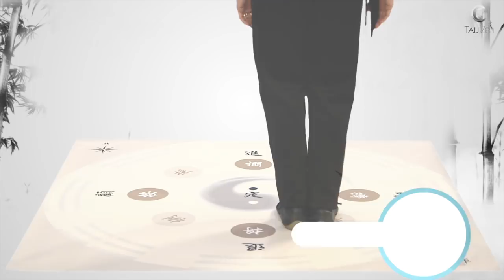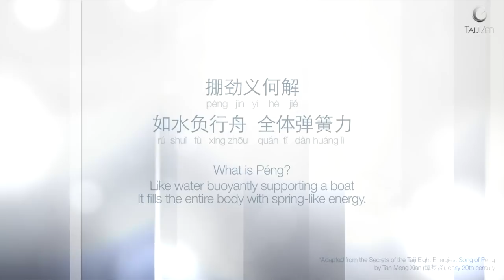Learn Tai Chi Online with Jet Li's Online Academy - Lesson 1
Jet Li's Taiji Zen Online Academy teaches Tai Chi Chuan with a unique principles based approach. It is well-suited for beginners learning Tai Chi as well as more advanced students.

This video will teach you the kinetic concept of Péng as part of the Taiji Zen Online Academy curriculum. It is the first of the 8 Tai Chi Chuan kinetic concepts which together with the 5 steps make up the 13 fundamentals of Tai Chi Chuan.

Péng is an energy of continuous outward expansion. It pushes out in all directions to create a protective buffer around the core. It's often described as the fundamental energy of Tai Chi Chuan, and applies to all Tai Chi Chuan movement.

Transcript:

Imagine that you are surrounded by a bubble of energy that can literally bounce off any incoming force.
In this lesson you are going to learn about a Taiji Zen Essential known as Péng, which means Expansion. Now Péng is the first in a series of Tai Chi Chuan Essentials that you are going to be learning in each Duàn, along with a movement that is going to express that Essential.
But Péng is not so much a movement or a technique, as it is a Kinetic Concept. It is an energy that you are going to learn how to put in any movement that you want.
To help make it easier for you to learn each movement by yourself, I am going to break down each movement into three pieces.
We are going to look at the footwork first, and then in the next pass we are going to talk about the hands and the waist and the third time through I am going to talk about the energy and the feeling that you have with each movement.

LOWER BODY
Let's take a look at the footwork first. Stand with your feet together, hands relax by your sides, the knees are slightly soft, the hips are a little bit soft and your head is floating up towards the sky.

Neutral Position
Now shift all the weight over to your right foot and your left foot floats up a little bit, then steps out to the side about shoulder width. Then evenly distribute the weight over each feet.
Both hands float up into the air, about shoulder level. Then everything gets heavy, the elbows sink down, the hands sink down, the knees bend and the hips sink down as well. Palms are pressing down right about to hip height.

One: Turn and Hold the Ball
I shift my weight onto the left foot and pivot on the right heel to the right, about 90 degrees. Now my weight right here is about 90% on the left foot and only about 10% on that right heel.

Two: Hold the Ball in Empty Step
I now shift my weight onto the right foot, bringing the left foot into an empty step. So there is no weight on this left foot and it is just tapping the ground right in front of the right.

Three: Step out
From here my left foot steps out, just at an angle by the other side of that round brown circle on the front part of your mat, landing heel first. In fact, whenever you step out like this you land with your heel first, but very lightly so there is not a whole lot of weight on that front foot.
I sink down into my stance and my front toes pivot in about 30 degrees. Still about 60% of my weight is back on the right foot.

Four: Sink and Gather
My feet and my weight pretty much stay in the same place. I simply sink down into the step, just kind of get down into it here.

Five: Expand Forward
I now shift my weight into the front foot, turning my waist as I go and as I finish I sink down into the stance and my right toes pivot inwards slightly.

Back to Neutral
I shift my weight back, step by side by side and let my hands float down as my knee straighten, my spine straightens, my head flows up.
The weight shifts back over to the right foot and I step my feet together and that's the entire sequence of Péng.

UPPER BODY
This time through we are going to take a look at what the hands and arms, basically the upper body, is doing.

So I am rotating my body with my left leg as the axis, turning my toes out and then I am going to put my hands out into a holding the ball position.
My right hand rising up like the top of the ball, about shoulder level, my left hand coming under and cupping the bottom of the ball, hand right in front of the navel.

Keeping my hands right where they are, I shift my weight forward and step in while my waist is turning slightly to the right.

Three: Step out
Again, the hands are staying in the same place. My left foot steps out into its position.

So from this position, my hands still in the same spot I sit down into my stance, just sitting down a little bit deeper. Rotate from the waist more towards the right, letting my hands trail my body's rotation.